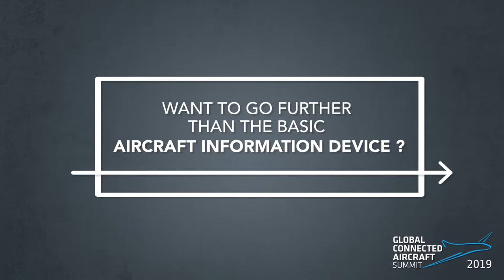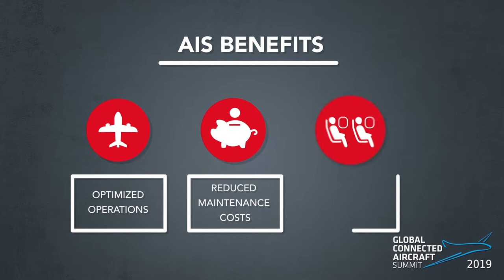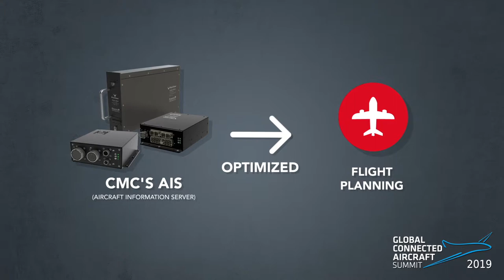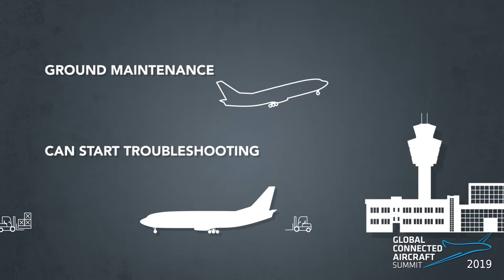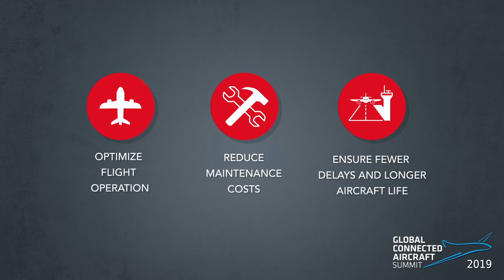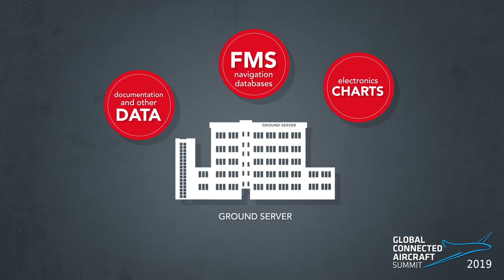Interview with CMC Electronics at GCAS 2019